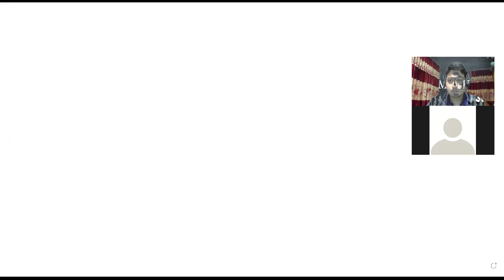ত্রিকোণমিতিক সমীকরণ (জুম ক্লাস) -২১/০৪/২০২১ পর্ব-১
উচ্চতর গণিত ২য় পএ ,অধ্যায়-০৭
বিপরীত ত্রিকোণমিতিক ফাংশন ও ত্রিকোণমিতিক সমীকরণ
( ত্রিকোণমিতিক সমীকরণ সম্পর্কিত সমস্যা)